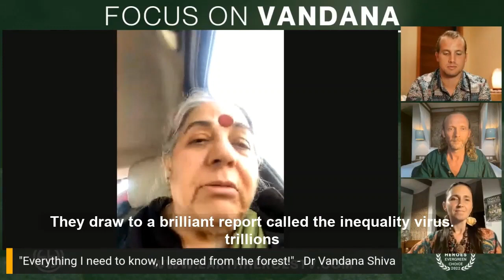The Real Virus of Greed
Focus on Vandana - Shattering illusion, Seeding Freedom

Vandana Shiva is a modern-day revolutionary, and for forty years has been fighting a heroic battle on behalf of humanity and the ecologically besieged natural systems that support us. But she is opposed by powerful multinational corporations invested in continuing their degenerative but lucrative agricultural practices.

"When you control seed you control the earth!"

Earth Heroes TV aims to empower Change Makers to play a more significant role in the global transformation of humanity.

EHtv members get access to exclusive videos, benefits and support our shared mission.